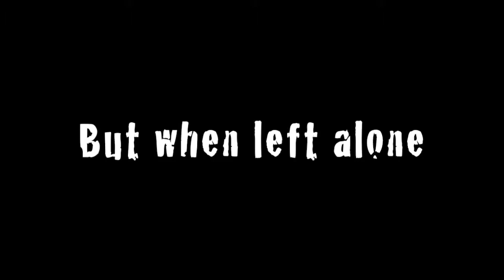The Toys 2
A movie trailer about three toys unwittingly brought together by three children.
Created at Blockbuster Studios holiday programme by Newtown Movie School. Edited by Nicholas Harman.